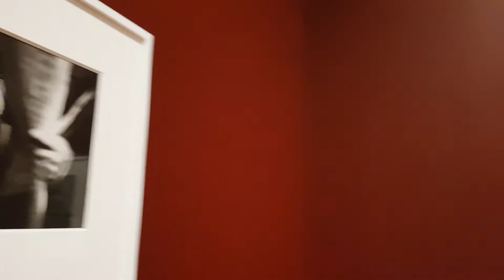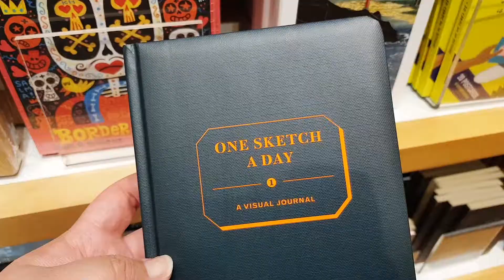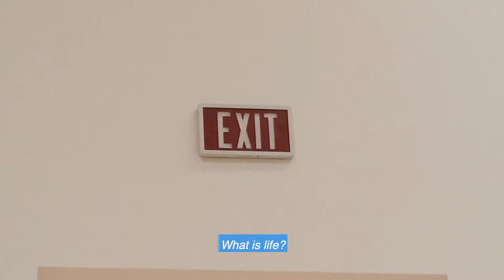Vlog #02: SF MoMA Date ✨💖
Way overdue. But better late than never? Just Jonny and I being our usual dorky selves at an art museum. Everything was lovely and I can't wait to visit more museums to have more time to sketch.

** MUSIC **
~ The Introvert Song by Vica Hernandez